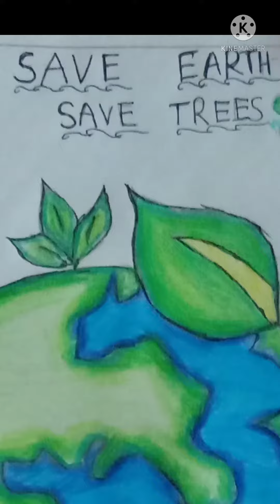World Enviornment Day # Speech for kids Save trees